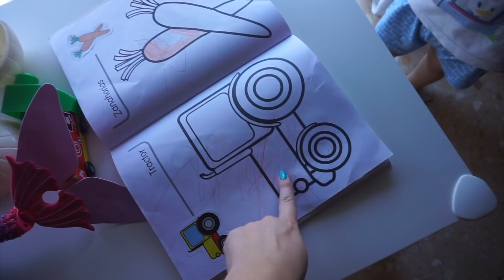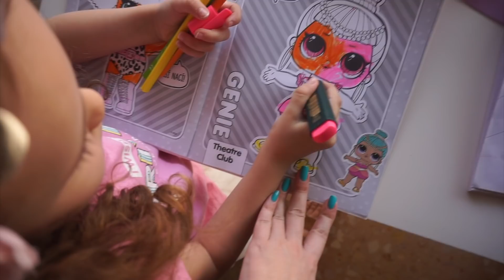Salir con dos niños pequeños ; misión imposible + ¿operación pañal? Vlog, semana 25 de EMBARAZO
Hola de nuevo familia!! En el video de hoy os traigo un vlog de varios días que espero que os guste muchísimo!! Un beso enorme familia!!
¿QUIERES ALGO DE LO QUE TENGO YO?
*CRIANZA FELIZ de Rosa Jové
*MI NIÑO NO COME de Carlos González
*Enlace cámara Lollipop bebés
*HUMIDIFICADOR "CECOTEC"
* ESCURRE BIBERONES CESPED
* PERLAS SUAVIZANTE "MIMOSÍN"
* DETERGENTE BEBÉ "NORIT"
* COLORETE MADERAS 05 ARENA
*BASE DE MAQUILLAJE ESTEE LAUDER DOUBLE WEAR (2C2)
* BATIDORA CECOTEC
* MINIROBOT JUGUETE Fisher-price
* ASPIRADORA DE MANO "TAURUS"
* ROBOT ASPIRADOR "CONGA"
* MAXI TREN JUGUETE VTECH

—PREGUNTAS FRECUENTES—
LOCALIZACION: Comunidad Valenciana (ESPAÑA)
EDAD: 23 AÑOS, Octubre 1996
HIJOS: Paula, nacida en julio 2014; Erik, Octubre 2018; bebé 3, Octubre 2020.